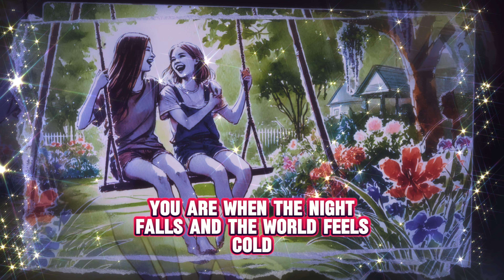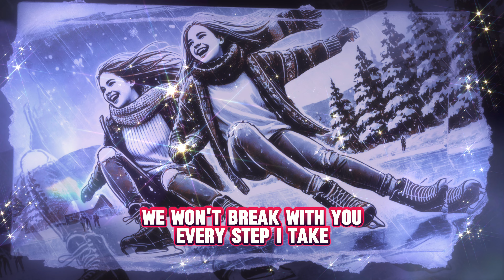Fair Friendship | Music Video | Original Song | Lyrics